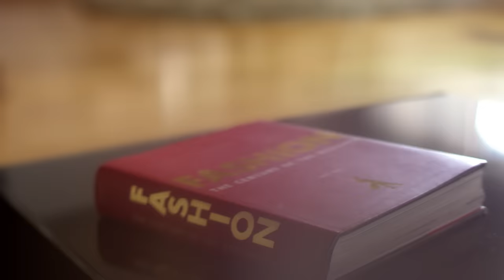ĐOGANI - Ženske suze - Official video HD + Lyrics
Izvršni producent: Đ. ĐOGANI

Uključi 🔔 da dobijaš obaveštenja za sve nove pesme!
Lyrics:
U čuda ne veruj ona se ne dese nikad
Rekli mi budi se, a ja sam sanjala ipak
Lažnim sam osmehom sve svoje strahove skrivala
Kao pred nevreme dok me je duša bolela

Sutra mi uzimaš ali juče ti ne dam
Da staroj ljubavi u prošlost odlutam nekad
O svemu pričaj joj samo o meni ne
Što sam ti bila sve da ne mrzi me

I da uvek bude ti lepo sa njom, od srca ti želim to
Ali da te ona zavoli ko ja to neće sigurno
Prolivene ženske suze znaj, Bog broji sve
I svaku što pala je zbog nje tugom platiće

To što sam ranjena ja nju ne krivim ništa
Sa tobom sudbina moja joj ne gine ista
Kada bi znala da moju tugu je ukrala
Mojim se suzama ne bi sladila nikada

Nije od ljubavi, to je uteha čista
Uvek kad vidi me pravi se da blista
Al' brzo shvatiće kako je tuga prelazna
Samo je tvoju laž od mene uzela

ZABRANJENO je reupload-ovati na svoj lični kanal zbog kršenja autorskih prava i kvarenja zvuka i nepotrebnog gomilanja na YouTube-u! Svako kačenje Video spota na YouTube, biće prijavljeno YouTube administratorima. Sva autorska i izvođačka prava su zaštićena.